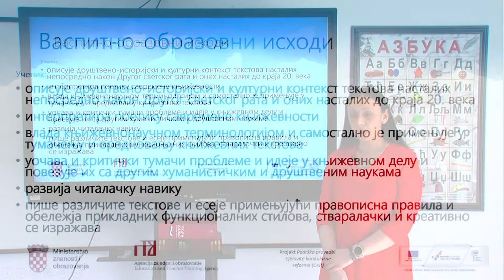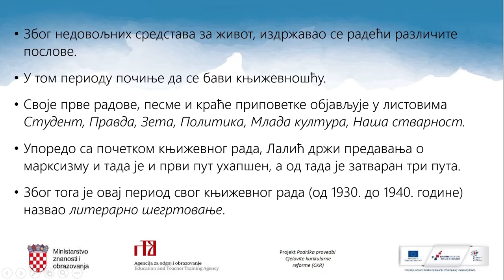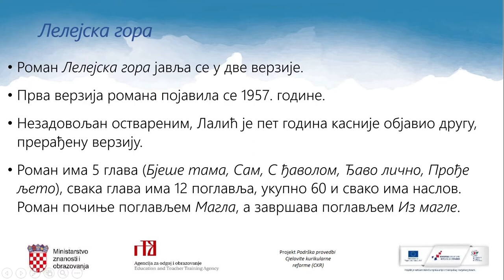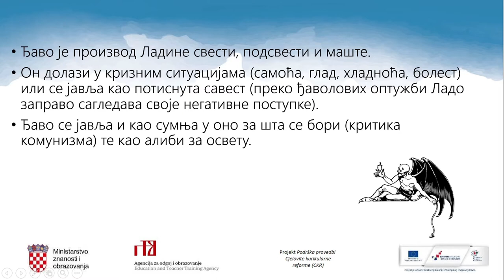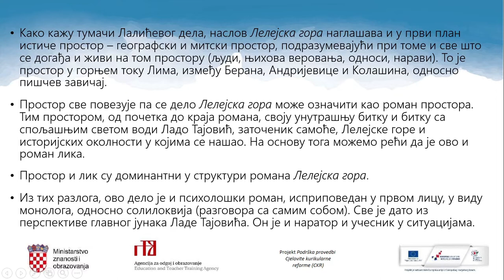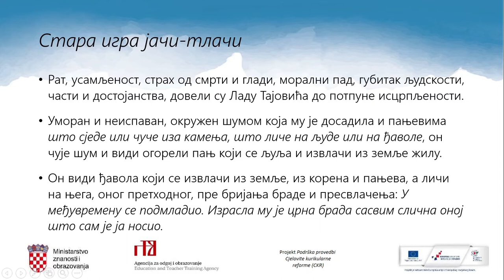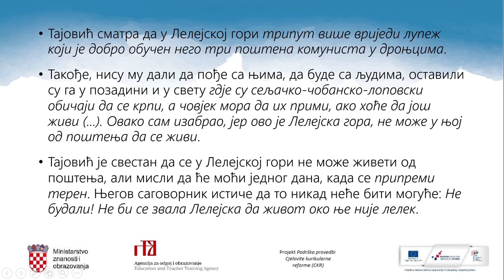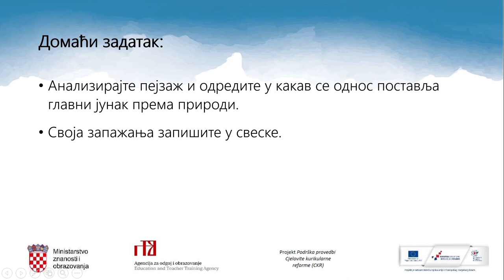Srpski jezik i književnost 4. razred SŠ - Mihailo Lalić, „Lelejska gora“ (odlomci)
Autor: Jelica Lipovac Dudaš